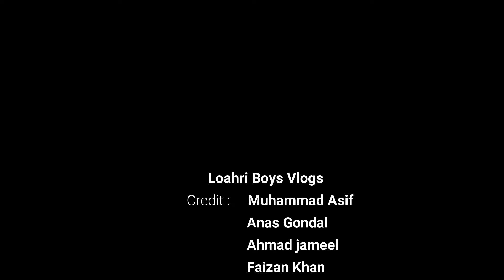The North Beauty of Pakistan "TRAILER" By Lahori Boys Vlogs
We are going to explore Northern area of Pakistan. we start our journey from Lahore to  Balakot , mansehra , Naran Kaghan , Kumrat Valley saiful Malook lake , Chitral , kalash valley and so many others area as well.
Stay Tune on Our channel  for More videos of these Beautiful Places of Pakistan.